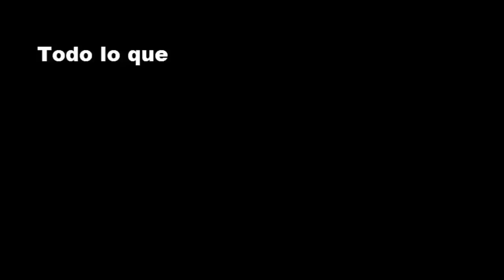Todo Lo Que Me Emperra de aespa - Spicy.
En este video digo todo lo que me emperra de  aespa - Spicy.